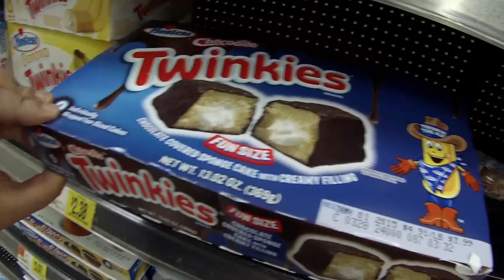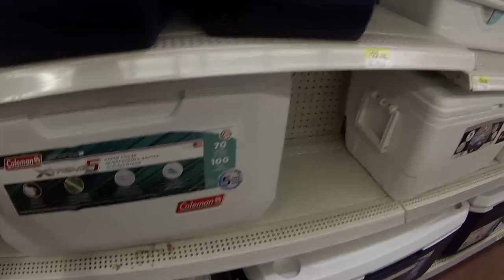TRUCKING JUKEBOX, DAY 26. HANGING WITH BIG JERRY.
4MjlWopBSrHxXwTRUCKER RUDI, come check us out im larry beebe the trucking jukebox and im on the wide open road with my side kick dog poobear he my best friend. we travel all over the usa from sea to sea border to border. we make videos of are day weather its going down the road or taking a break.just having fun,and we want to share this with you. so please come and lets have some fun. me and poobear we are family. we are inviting you in are truck and become are family to thankyou.